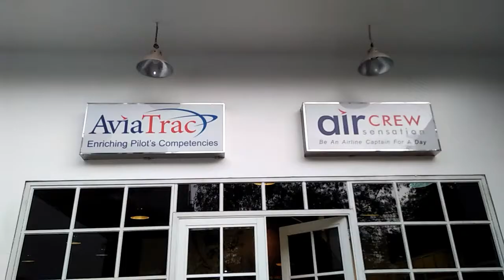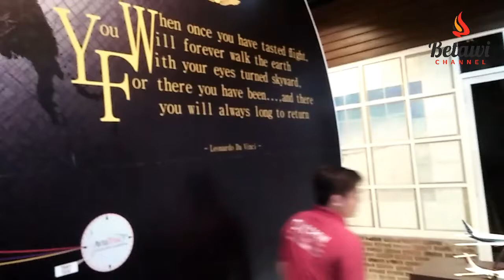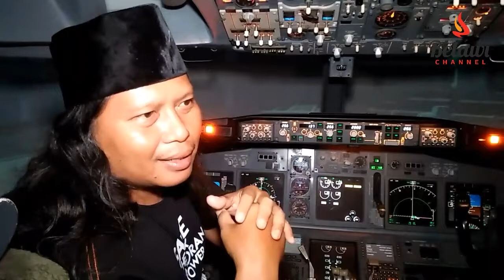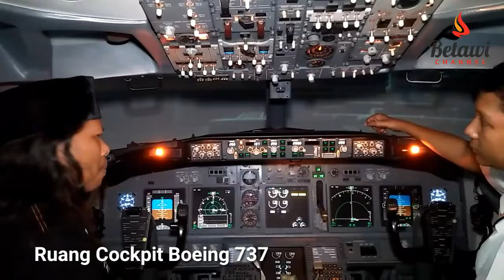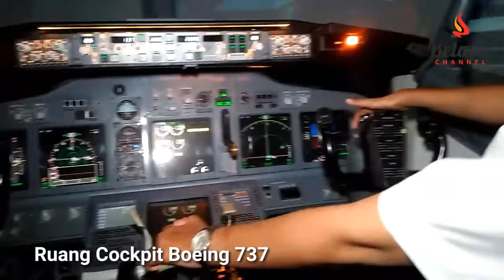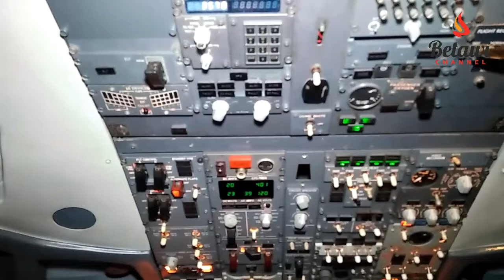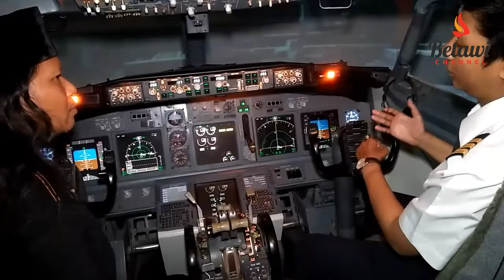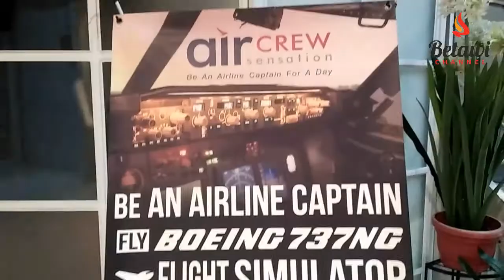Mau Selfie anti mainstream ??? Air Crew Sensation aje nyook !!!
Selfie sambil maen simulator Pesawat Boeing 737 di Air Crew Sensation untuk kamu yang hobinye ber-selfie.dengan suasana cockpit asli BOEING 737 tentunya akan memberikan pengalaman yang excited dalam menerbangkan pesawat BOEING 737 dan berfoto sesukamu, nyook ah buruan !!!